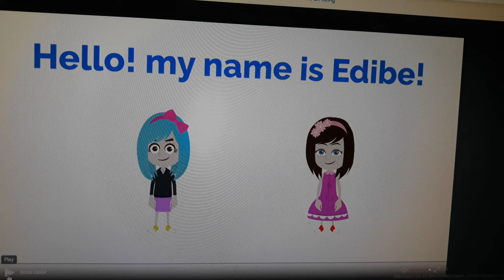Edibe and Zeynep is Vyond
Voices
Edibe - Julie
Zeynep - Salli
Vyond is Good!😎👍🏻
Edibe Yüksel💙💎👸🏻
Zeynep Gamer girl💖👸